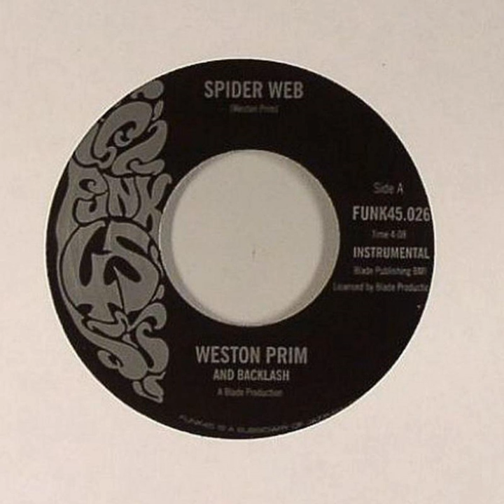Spider Web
Spider Web · Weston Prim

Spider Web / Simmerin'

Main Artist: Weston Prim
Composer: Weston Prim
Music Publisher: Copyright Control